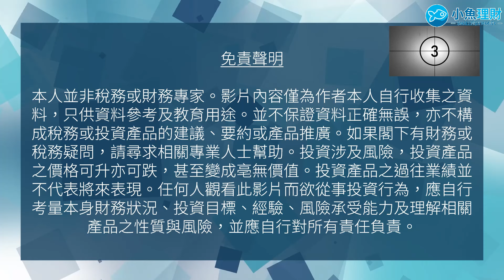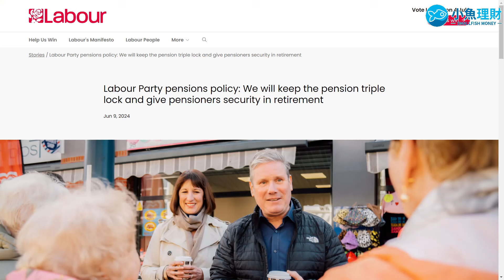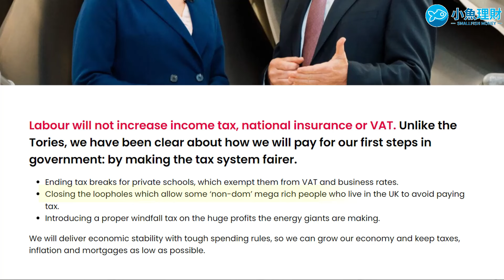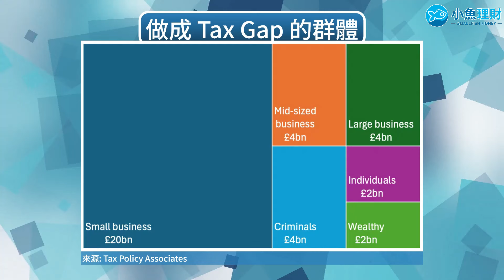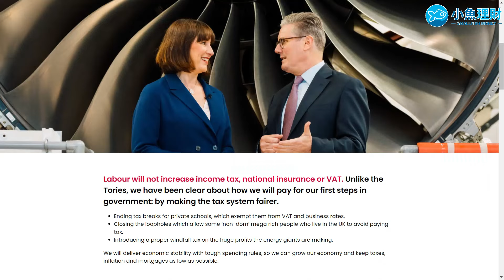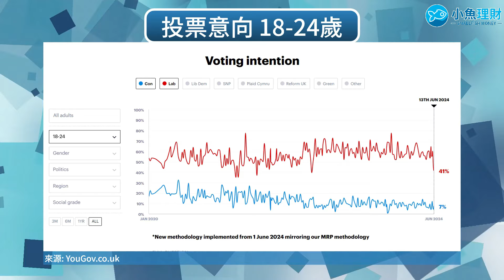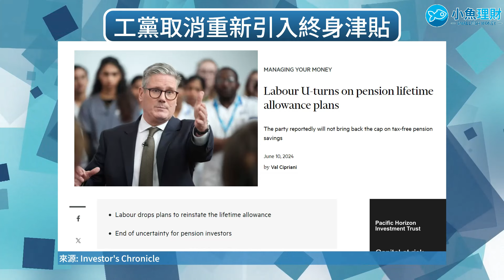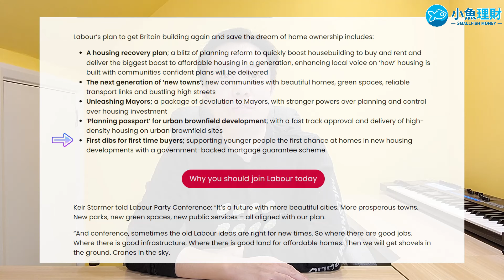英國大選: 工黨政策對移英港人的財務影響 | 英國投資理財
英國大選在即。工黨在各投票意向調查都大幅拋離其他政黨，預計執政機會極高。在工黨的政鋼中不少措施都需花費大量金錢，但工黨亦承諾不會向工作人士加稅。究竟錢從何來呢? 這些政策又對移英港人在財務上有什麼影響? 我們一起探討。

TIMESTAMPS:
00:00 開場白
00:33 工黨承諾不會向工作人士加稅
04:06 堵塞非英國居籍人士稅務漏洞
07:13 嚴厲打擊逃稅
10:18 向私校徵收VAT
13:10 可以加的稅
17:59 房屋政策
20:16 大選前的準備?

💪iFAST Global Bank
存入£500以上超過3個月即可獲£5獎賞

本人並非稅務或財務專家。影片內容僅為作者本人自行收集之資料，只供資料參考及教育用途。並不保證資料正確無誤，亦不構成稅務或投資產品的建議、要約或產品推廣。如果閣下有財務或稅務疑問，請尋求相關專業人士幫助。投資涉及風險，投資產品之價格可升亦可跌，甚至變成亳無價值。投資產品之過往業績並不代表將來表現。任何人觀看此影片而欲從事投資行為，應自行考量本身財務狀況、投資目標、經驗、風險承受能力及理解相關產品之性質與風險，並應自行對所有責任負責。

This description contains affiliate links, which means that at no additional cost to you, we may receive a small commission for each sign up or purchase that you make using our affiliate links. Thank you for your support!

CREDITS:
🖼 Free stock videos, photos, and graphics from Pexel.com